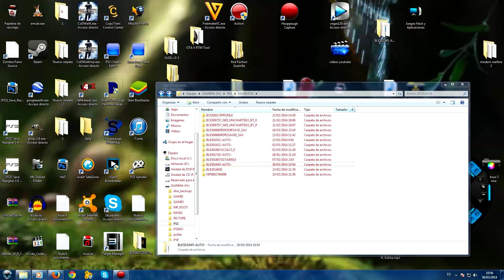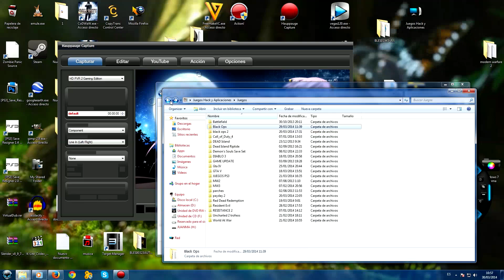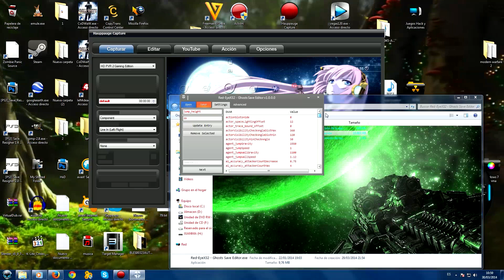Call Of Duty Ghost - Mods USB - Red Eye X32 Editor+Link De Descarga PS3/XBOX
Like y Favorito ayuda, gracias :D
Skype: p100x100angelito